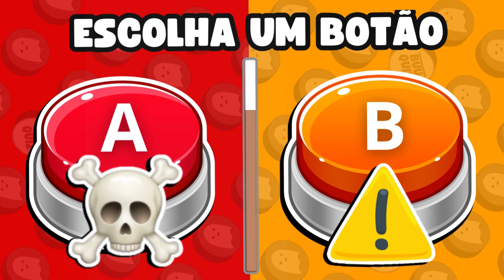🔄 ESCOLHA UM BOTÃO |⚠️ Edição: DIFÍCIL 💀| Qual você prefere? | Jogo das escolhas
Qual botão você escolhe? Você consegue se decidir? Mas, cuidado! Suas escolhas podem determinar seu destino. Agora sim, vamos nessa!

Bem-vindo ao desafiante mundo do "Jogo das Escolhas"! Prepare-se para testar sua destreza e tomar decisões difíceis nesta edição especial com nível de dificuldade elevado. Se você está pronto para enfrentar as escolhas mais desafiadoras, embarque nessa jornada conosco e descubra qual botão você prefere pressionar. Será que você está à altura deste desafio? Vamos descobrir agora!